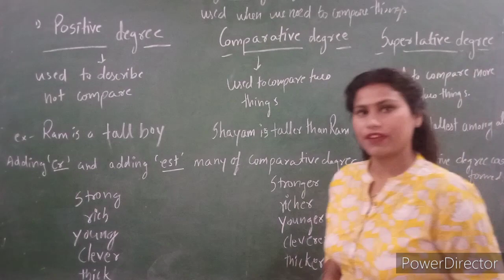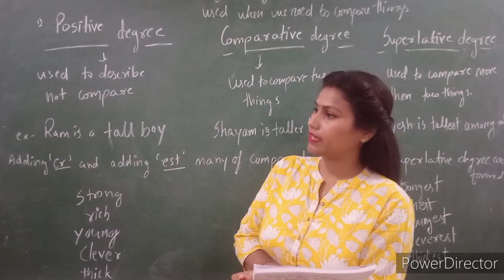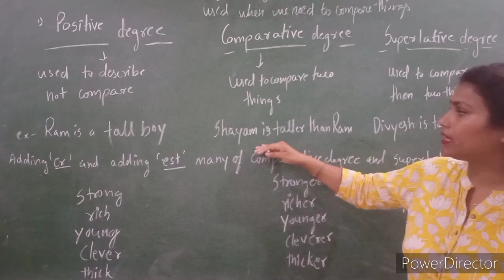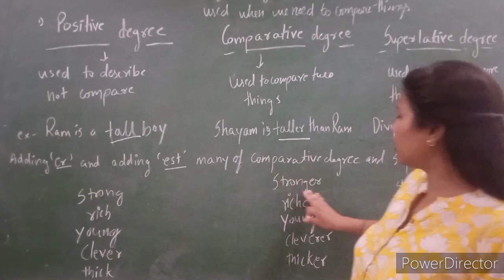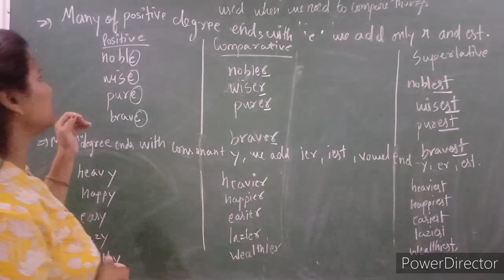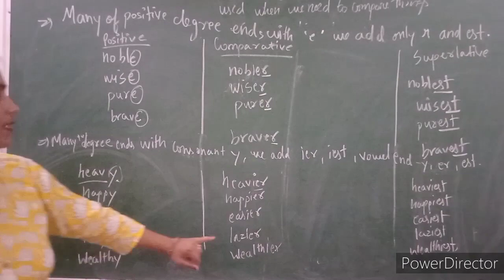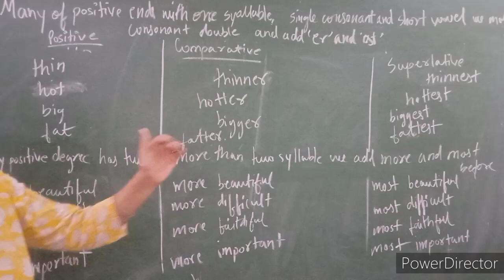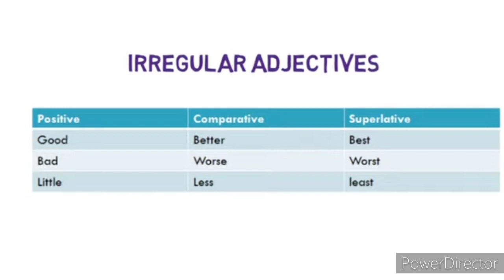Class 4-8 | English | Degree of adjectives